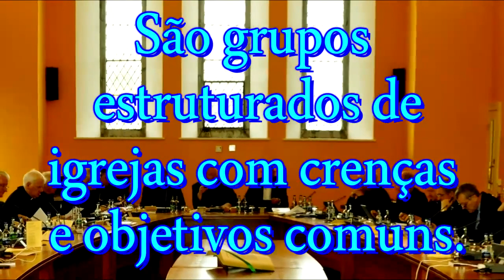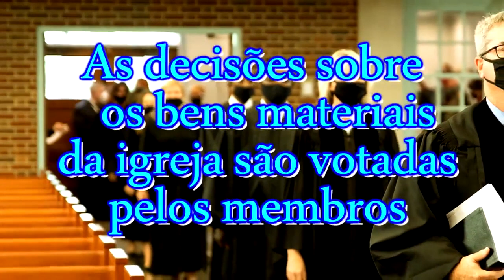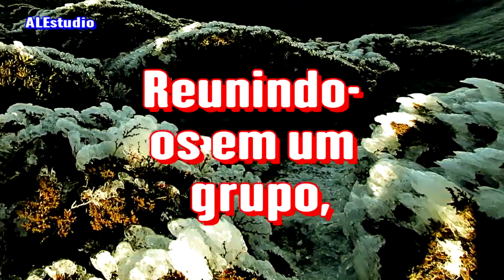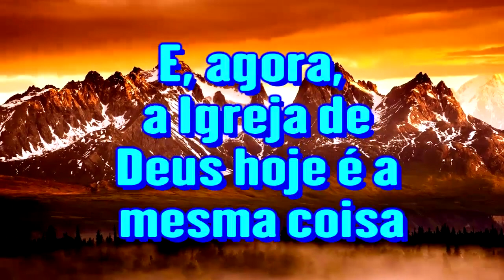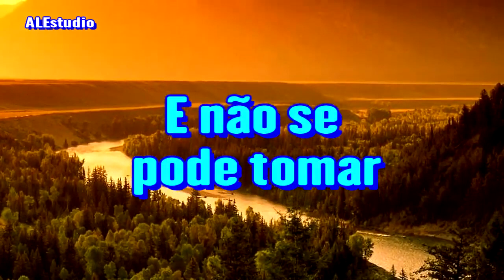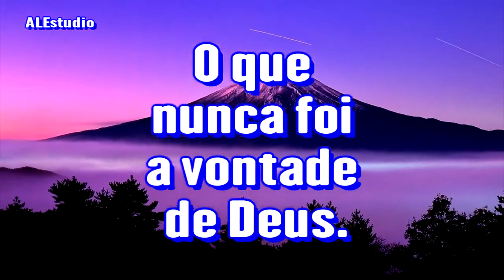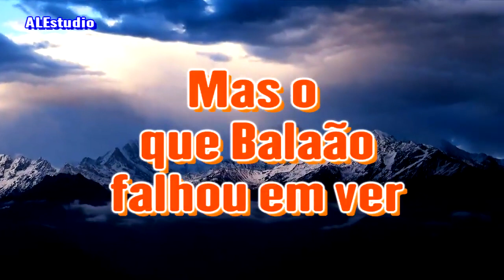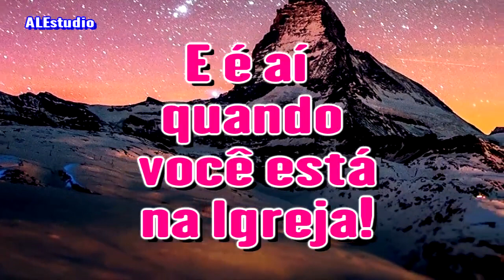O Que são as Organizações Religiosas que Combatem o Reino Messiânico de Cristo_ - Ir. Branham